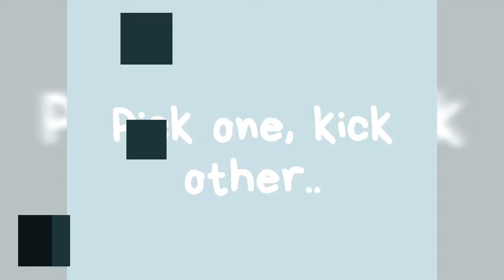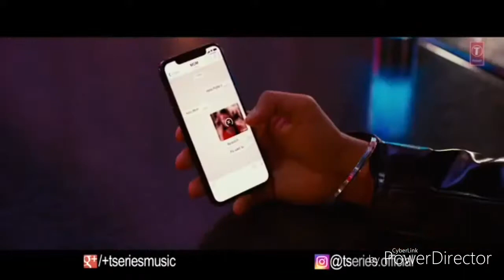Guru Randhawa vs. Hardy Sandhu || Which singer is best? || Pick one, kick other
Guru Randhawa
                    vs.
                        Hardy Sandhu

Choose your favourite one..
Comment the song name that you like the most.

Also like this video if you aooreciate my effort.

Keep supporting...

Enjoy life!!
Enjoy Music is LOVE!!